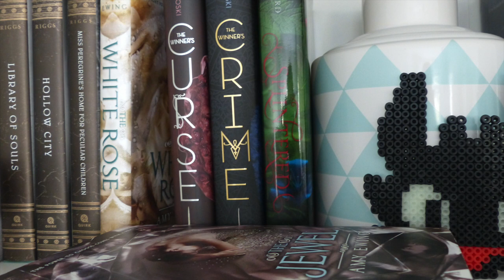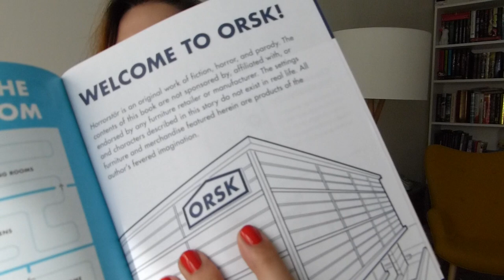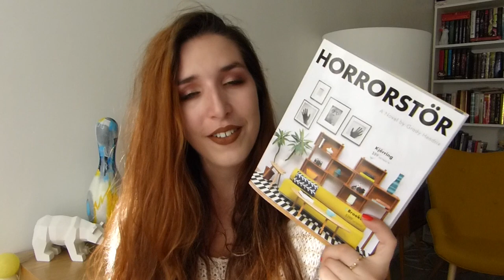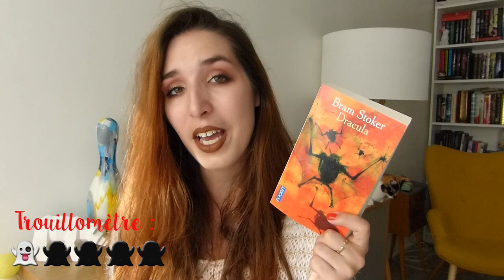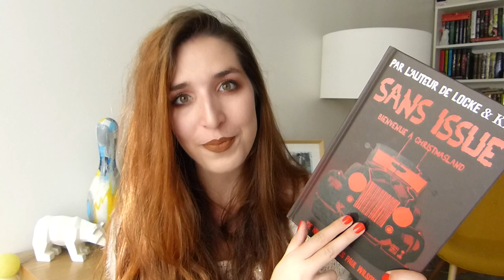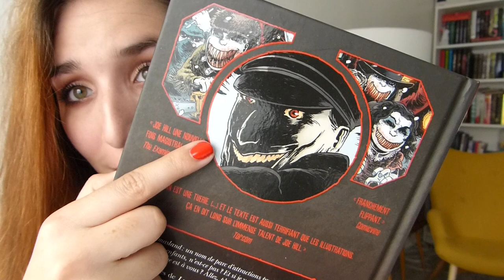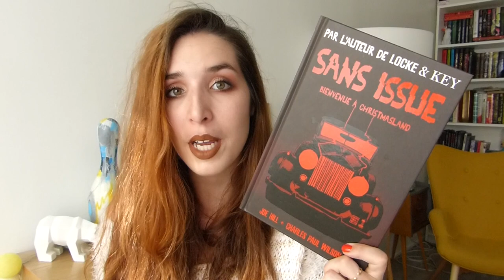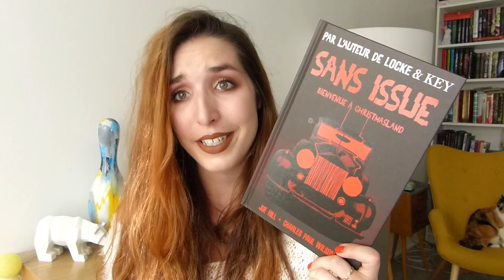Cinq livres pour...frissonner !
Livres cités ♡ :

- "Hororstor" par Grady Hendrix
- "Bird Box" par Josh Malerman
- "Miss Peregrine et les enfants particuliers" par Ransom Riggs
- "Dracula" par Bram Stocker
- "Sans issue : bienvenue à christmasland" par Joe Hill et Charles Wilson III

Maquillage ♡ :

Palette yeux : "Venus 2"- Lime Crime
Rouge à lèvres : Velvetine "Shroom" - Lime Crime
Vernis : "Flashed" - Essie